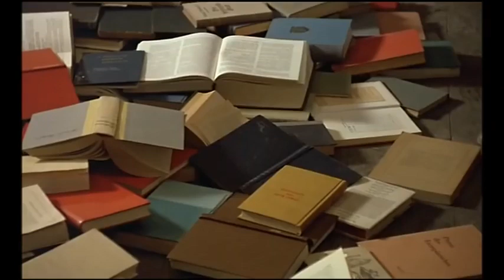Ас из асов (не совсем трейлер фильма)